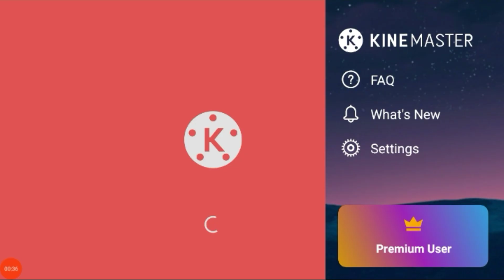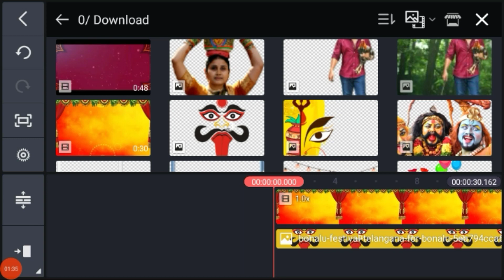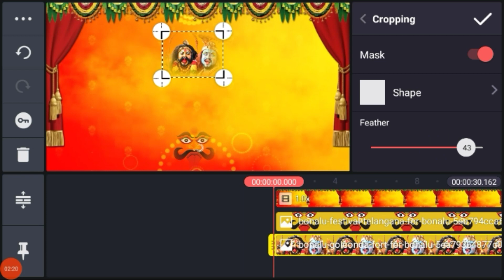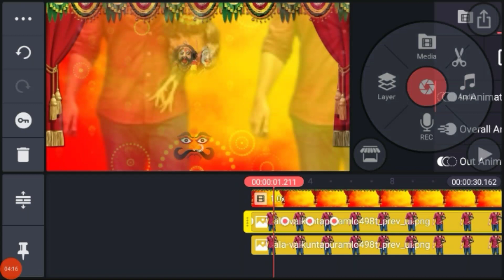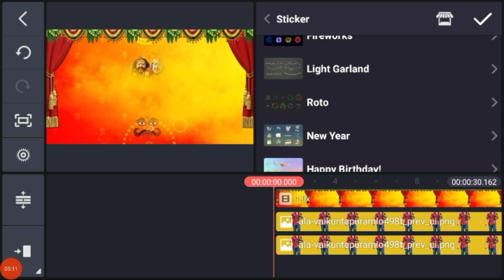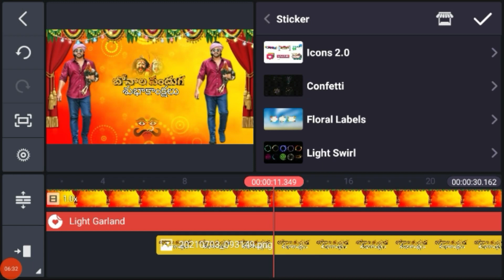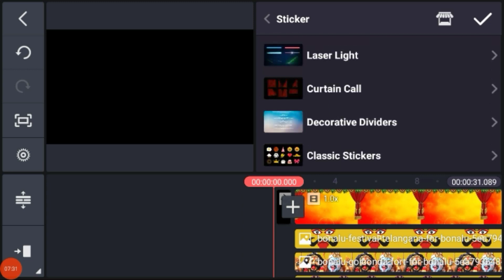Bonalu video editing in kinemaster Bonalu panduga festival special video editing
Visiting card editing in mobile

Note: Some images, music, graphics are Shown in this video copyrighted to respected owners ..not mine

Copyrighted Notice: please feel free to leave me a notice if you find this upload inappropriate contact me personally if you are against an upload which you may have rights to the images, music, instead of contacting YouTube about copyright infringement. Thank you. !

🅟︎🅛︎🅔︎🅐︎🅢︎🅔︎ Ⓢ︎Ⓤ︎Ⓑ︎Ⓢ︎Ⓒ︎Ⓡ︎Ⓘ︎Ⓑ︎Ⓔ︎ 𝖙𝖔  🄾🅄🅁  Ⓒ︎Ⓗ︎Ⓐ︎Ⓝ︎Ⓝ︎Ⓔ︎Ⓛ︎

ఈ వీడియోని చూసి ఊరికే వెళ్లకుండా ఒక లైక్ చేయండి లైక్ చేసి కామెంట్ అయితే చేయండి